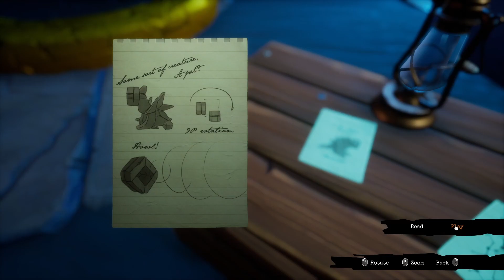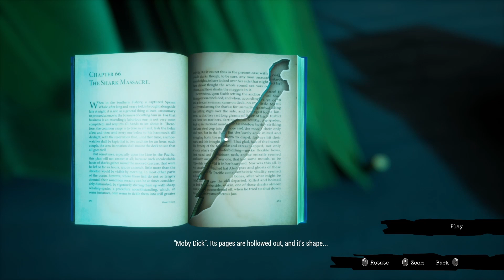Final decisions - Call of the Sea (final)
Did I make a bad decision???

Fractal made by Shiina Akisa